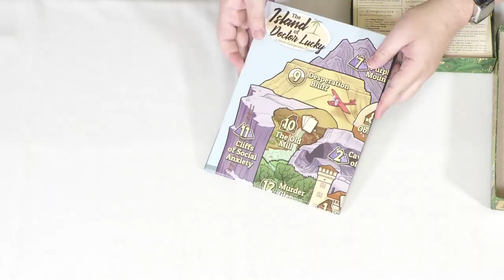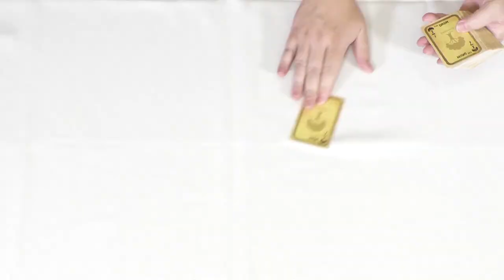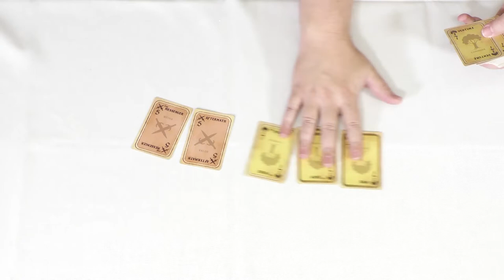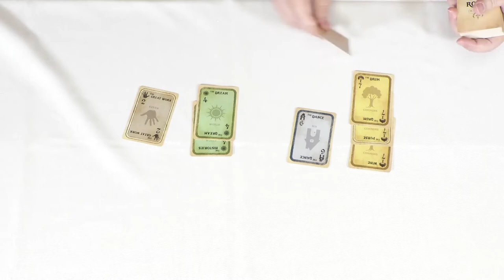Island of Doctor Lucky by Cheapass Games -GenCon 2018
From the great GenCon2018, GTM sits down with James from Cheapass Games to chat about some upcoming games! Cheapass Games is adding another game to the Doctor Lucky series! The Island of Doctor Lucky is all about trying to stay alive! If you aren’t familiar with the Doctor Lucky games, don’t worry! This game is great for new and old player alike.